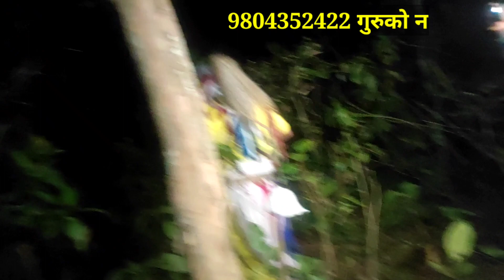ज्वाइँ ले सासु आमा लाई यसरी गरेको थिएछ,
नया नया भिडियो हेर्न लाई तिनजुरे अन्लाईन टिभी लाई सब्क्राइब गरि नजिकैको घण्टी पनि छुईदिनु होला! साथै लाइक कमेन्ट सेयर गरि दिनु धन्यवाद!!

Uploading the video,in other channels without permission is prohibited.
Embedding is aloud. thanks